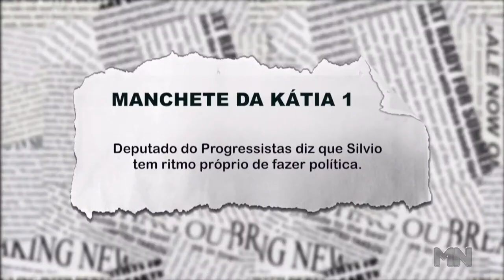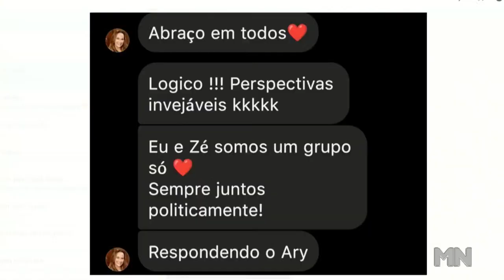Deputado do Progressistas diz que Ciro tem ritmo próprio de fazer política